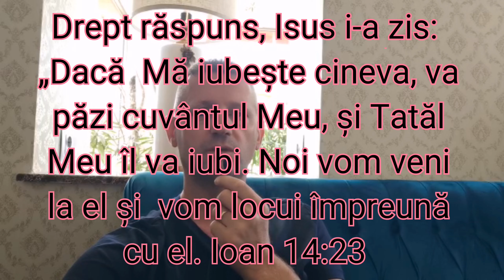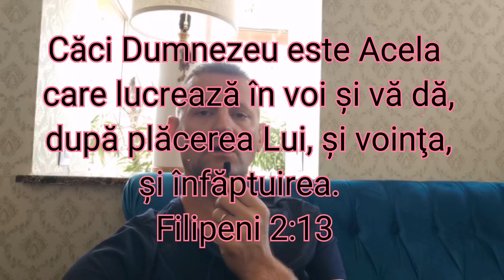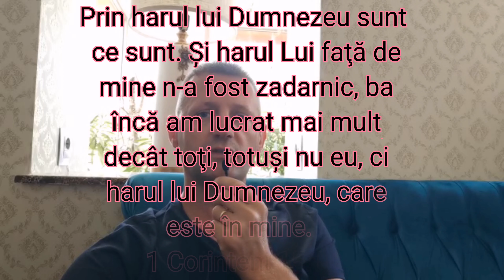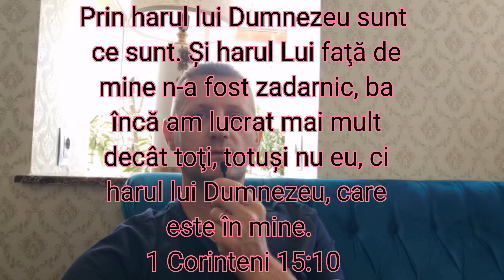Cine esti tu acum?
CINE EȘTI ACUMA?

Știai că atunci când te-ai născut din nou, Dumnezeu a venit să trăiască în tine?  (Vezi Ioan 14:23) Toate atributele Sale, natura Sa, dragostea, dorințele și puterea Lui și-au făcut loc în voi!  De ce ar vrea Dumnezeu să trăiască ÎN oameni?  De ce nu ar fi fericit să conducă din afară?  Acesta este un mister, așa cum a declarat Pavel, dar Hristos ÎN tine este speranța gloriei.  Trebuie să existe un scop pentru El să trăiască în noi.

"căci Dumnezeu este Cel Ce lucrează în voi și voința și înfăptuirea după buna Lui plăcere."
(Filipeni 2:13)

Scopul este că Dumnezeu vrea să trăiască PRIN tine.  El vrea ca lumea să-L cunoască pe El când te cunosc pe tine!  El dorește ca alții să-i vadă bunătatea, răbdarea, generozitatea Sa, dragostea Lui și puritatea Lui.  Dumnezeu te motivează să fii ca El.

"Pentru aceasta mă ostenesc, luptându‑mă prin puterea Lui, care lucrează cu tărie în mine."(Coloseni 1:29)

Fiecare dintre noi are un scop în Hristos.  De fapt, toți avem scopuri multiple și aceste scopuri se pot schimba și evolua de-a lungul vieții noastre. Putem fi soți , tătici și bunici, dar putem fi și evangheliști și muncitori.  În fiecare dintre aceste domenii, El lucrează în noi, motivându-ne să manifestăm cine este El în diferitele noastre scopuri.

Pavel se referă la aceasta ca la "harul" lui Dumnezeu.

"însă prin harul lui Dumnezeu sunt ceea ce sunt, iar harul Lui față de mine n‑a fost fără folos, ci m‑am ostenit mai mult decât oricare dintre ei, dar nu eu, ci harul lui Dumnezeu care este cu mine." (1 Corinteni 15:10)

A umbla în har este  a umbla în realitatea puterii și scopului lui Dumnezeu în noi.  Nu mai putem spune, "Ei bine, ăsta este felul care sunt eu", când suntem ispitiți să umblăm în fire. Firea nu este cine suntem noi.  Dumnezeu trăiește în noi, lucrând cu putere pentru a ne motiva să trăim în puterea harului Său!